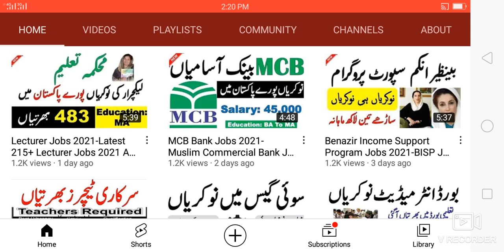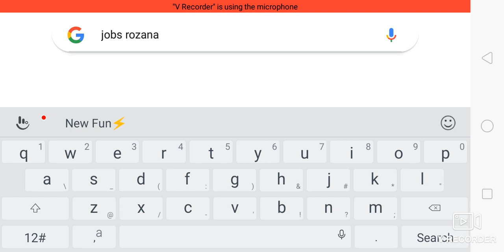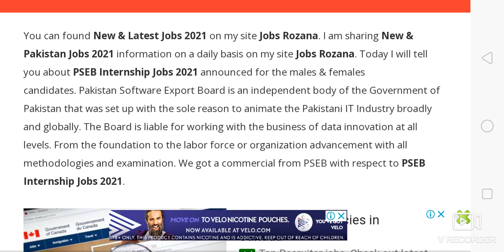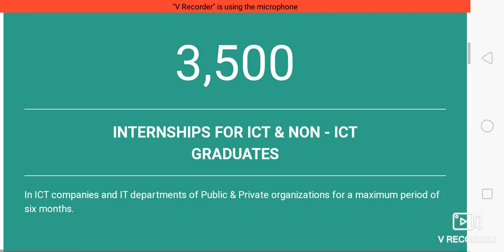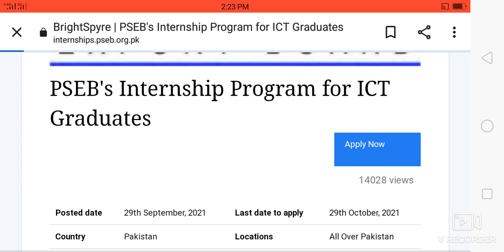PSEB Internships Jobs 2021-Apply Online For 3500+ Internship Program 2021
2)نوکریوں کی معلومات حاصل کرنے کے لیے نیچے لنک

3)نوکریوں کی معلومات حاصل کرنے کے لیے نیچے لنک پر کلک کرکے۔ واٹس ایپ گروپ جوائن کریں👇👇

4)نوکریوں کی معلومات حاصل کرنے کے لیے نیچے لنک پر کلک کرکے۔ واٹس ایپ گروپ جوائن کریں👇👇